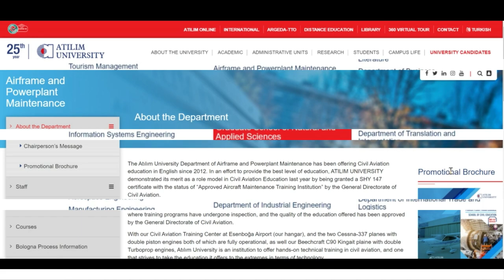Study in Turkey (MEDU and Atilim University)